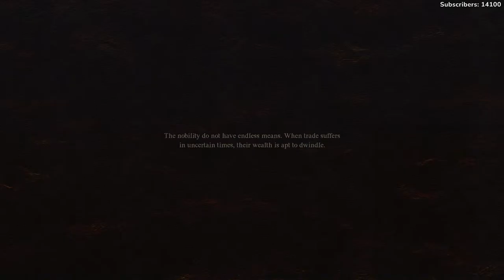[Dragon's Dogma 2] dragoms domga 2: Part 2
second stream wew

0:00 Intro
3:07 Start
29:26 Ace joins the crew
43:20 Minotaur
1:10:26 Ogre (Ultimately... a loss)
1:45:50 Minotaur
2:23:32 Minotaur
2:32:03 Cyclops (Scripted Encounter)
2:49:12 Ogre
3:28:09 Chimera
3:51:38 Ogre (Quest)
4:00:52 Wrapping up